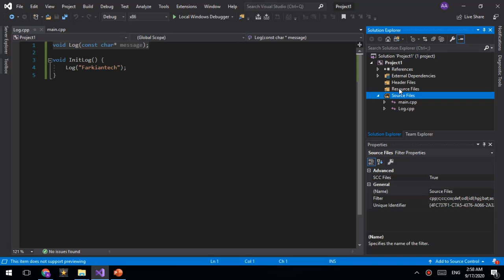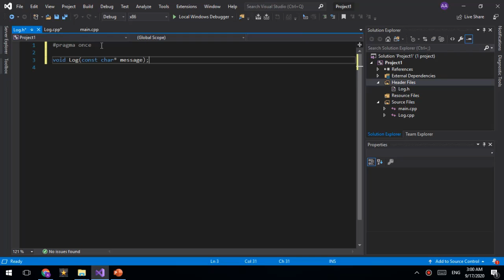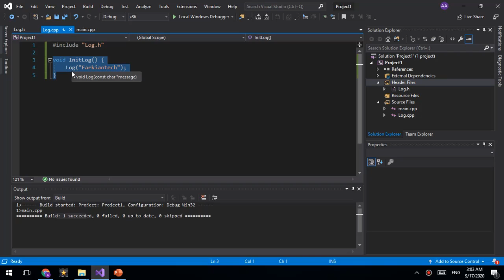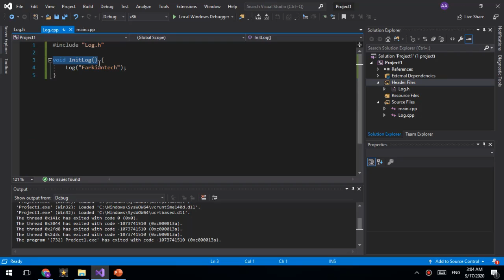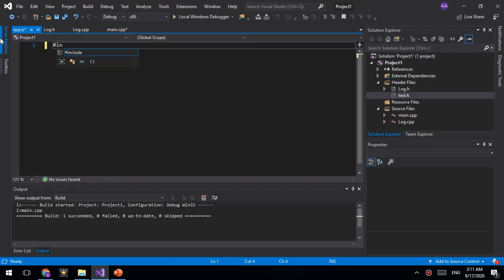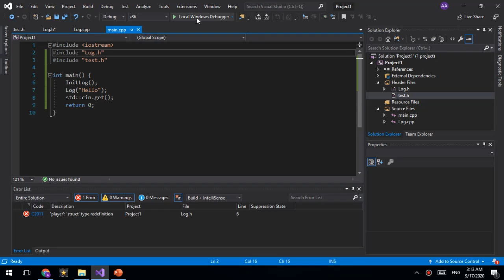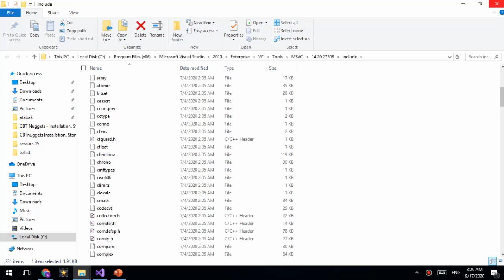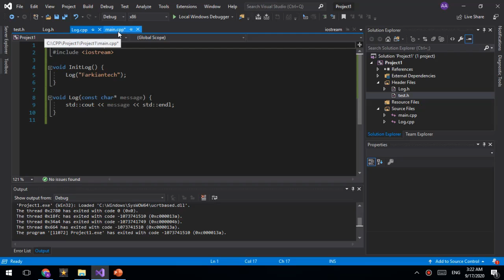09 - آموزش CPP - فایل های Header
در این قسمت با فایل های Header در ++C آشنا میشویم. جهت دسترسی به منابع بیشتر میتوانید به وب سایت ما به آدرس مراجعه فرمایید.